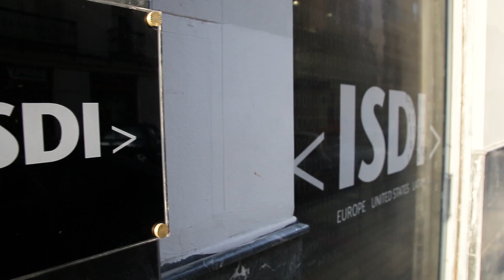Startup-corporate relationships | IMPACT Growth Welcome Week 2018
One of the benefits of the IMPACT Growth acceleration program is the access to corporate partners. Both startups and corporates can benefit greatly from the relationship, as explained here by Francisco Luque of Ferrovial Servicios, Merete Nørby of MADE, and Sebastián Muller of ISDI.

IMPACT Growth's second batch of training kicked off with Welcome Week. IMPACT Growth is a three-month acceleration program, led by ISDI and Accelerace, that awards startups with mentoring, training, and up to €250,000 equity free. Welcome Week took place in April 2018 at ISDI's Madrid headquarters.

This intensive week of introductions, networking, and face-to-face training brought together globally renowned business and tech experts from all over the world (including Denmark, USA, Argentina,  France, and Spain, among other countries) to teach the 14 selected startups during Training Camp.

IMPACT Growth's corporate partners are: Ferrovial Servicios, MADE, DOCOMO Digital, and Danone.

Startups chosen to participate in IMPACT Growth's second batch include:
- Absolute Zero (Denmark) – Interactive 360° live streaming enabled through self-aware VR cameras and augmented reality.
- ArtuData (UK) – Use Artificial Intelligence to find, attract and retain your high value clients.
- Chatnfly (Spain) – 100% automated travel chatbot for end users and corporates. Available on WhatsApp, Facebook, Telegram and SMS. In English and Spanish.
- Digitanimal (Spain) – Digitanimal is a solution that increases livestock farms profits; ensuring animal welfare and traceability to consumers using blockchain.
- e-bot7 (Germany) – We supercharge your customer service through the integration of artificial intelligence.
- Freesense (Denmark) – Wireless, free floating sensor particles for production optimisation in stirred bioreactors.
- Fueloyal (Bulgaria) – Smart IoT Platform for fleet efficiency.
- Maturix (Denmark) – Intelligent wireless industrial monitoring of concrete production.
- Pycno (Spain) – The one and only stop for Precision Agriculture.
- SENSEI (Portugal) – Sensei is an AI-powered real-time video recognition solution for retail providing accurate in-store analytics and insights.
- Skyx (Israel) – Autonomous and modular swarm of agriculture spraying robots.
- SMAQ (Spain) – Spatial Mapping of Air Quality.
- VISTRA (Denmark) – Automated Knowledge sharing: inspect, train, assist and maintain.
- WiTraC (Spain) – WiTraC has created a wireless real time location system (RTLS) for Industry 4. 0 based on Internet of Things and Smart Sensors.